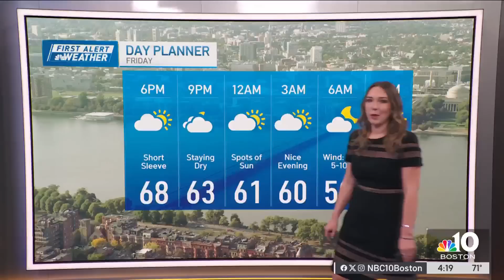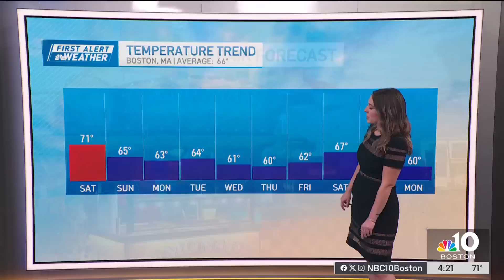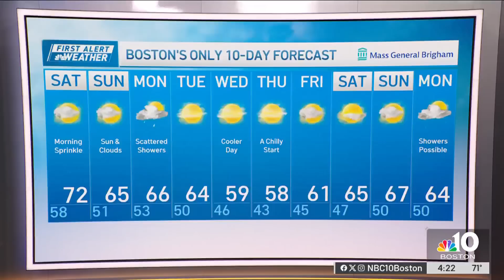Aurora forecast: When to see the northern lights this weekend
The northern lights, or aurora borealis, may be visible over Massachusetts and the rest of New England on Friday night — though Saturday could be a better opportunity to see the light show, if it's possible. Here's what to know about clear skies and clouds, too.